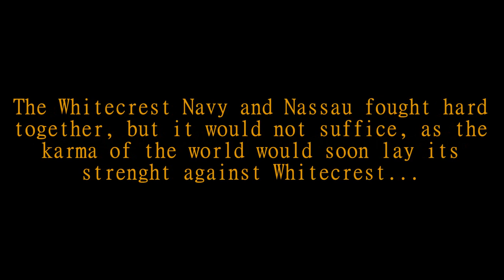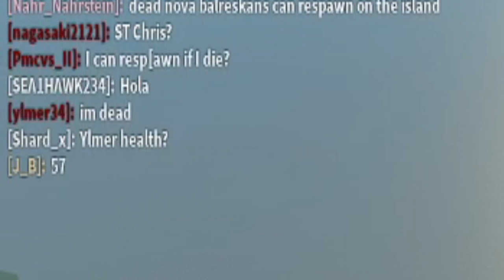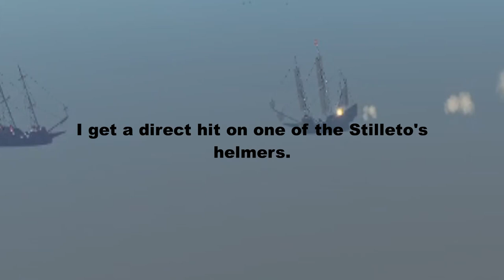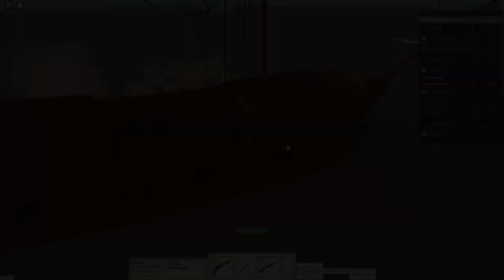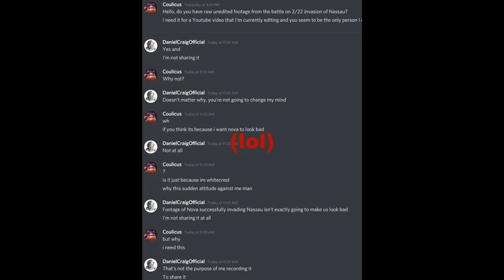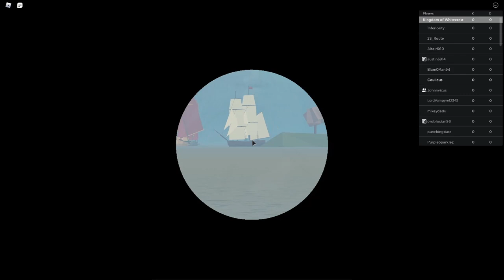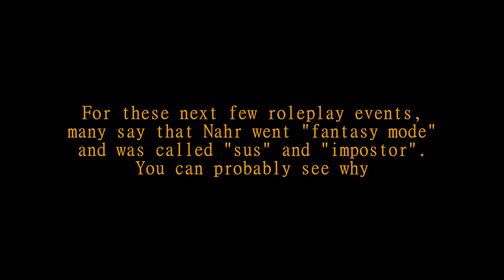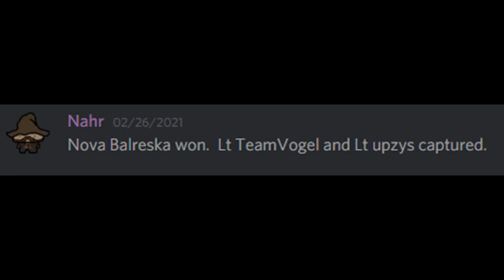[Part 3] [FINALE] | Whitecrest Navy/Nassau Navy VS Nova Balreska Navy War Final Battles.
It's the final count down.

0:00 Nova Breaks Blockade
22:19 Nova Invades Nassau
22:45 Nova Invades Fenwick
32:14 Nova Invades Nassau again